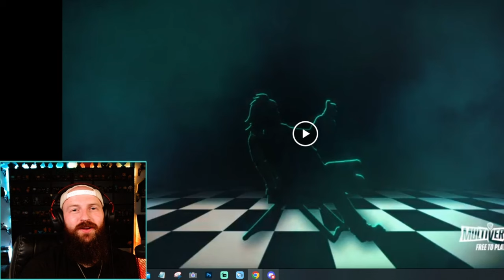BEETLEJUICE Official Gameplay Trailer! [REACTION] | MultiVersus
BEETLEJUICE Official Gameplay Trailer! [REACTION] | MultiVersus - Beetlejuice is coming to MultiVersus and here is his official first look at his gameplay! What do you THINK so far of the gameplay showcased for Beetlejuice? Are you excited for him? Let me know! And remember to SUSBCRIBE for more Multiversus and FGC Content!